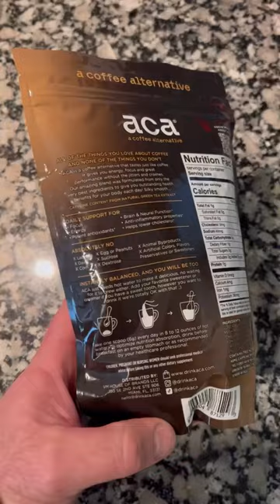ACA Client Feedback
Looking for a delicious and high-quality mushroom coffee? Look no further than ACA! 🍄

Our clients rave about the amazing taste and exceptional quality of our coffee alternative, made with only the best ingredients and expertly crafted to perfection.

Don't just take our word for it - hear directly from our satisfied clients and see why ACA is the go-to choice for mushroom coffee lovers.

From the energizing boost of cordyceps to the immune-boosting benefits of reishi, our mushroom coffee is a flavorful and healthy way to start your day. Check out our short video and see for yourself why ACA's mushroom coffee is the best choice for taste and quality.